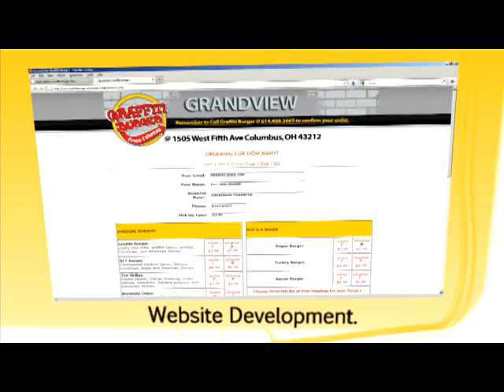Promedia Creative DEMO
It's more than just videos, broadcast, interactive development, or web.
IT'S MEDIA THAT MOVES.
Moves sales. Moves emotions. Moves people.
As a full-service multimedia production company, Promedia Creative has been assisting clients since 1985 to design, plan, and produce multimedia content that moves people to action.
Unlike any other, we understand what it takes to ENGAGE today's audience. What it takes to MOVE today's audience.